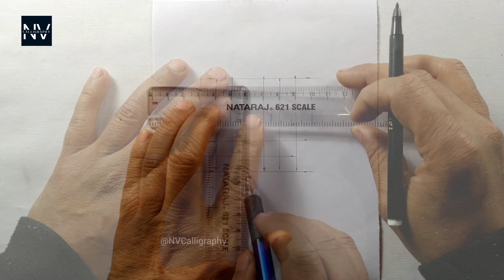Stylish Letter in ♟️ Chess Board Design | Creative Alphabet U in Chessboard look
Hello Guys this is NV Calligraphy
Here I will teach you Calligraphy styles with Pen, Pencil ,Brush ,ink etc more deferent style of letter writing with unique fonts. 😊
Calligraphy is the art of forming beautiful symbols by hand and arranging them well..

Thankyou 😊
NV Calligraphy. 🖌️